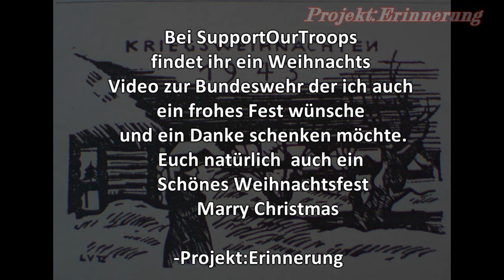Projekt:Erinnerung Weihnachten an der Front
An Weihnachten Feierte auch die Wehrmacht an der Front das Fest ob in der Kälte der sengenden Hitze oder auf dem Meer. Mein Dank und gedänken daran möchte ich zum ausdruck bringen.
Spiezelen Dank an GedechnisderNation für die Interviews und SupportourTropps für die Ehrung der Bundeswehr
Wir Wünschen euch ein Frohes Fest
Projekt:Erinnerung